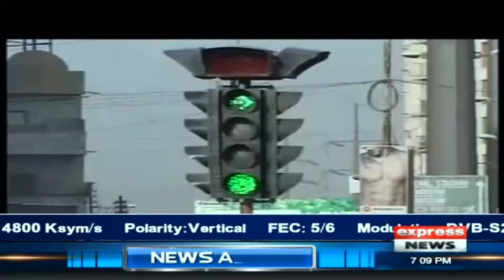Grift with Murtaza Rizvi | 7 May 2021 | Express News | IJ1U